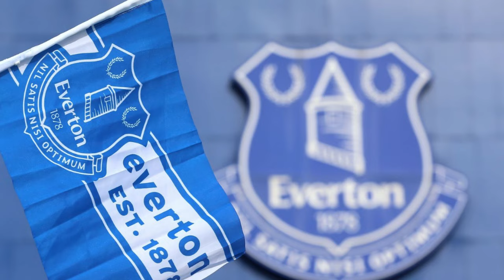OUT NOW IN THE MORNING! LAST MINUTE! EVERTON NEWS TODAY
💙😍🔵Hello Blue Nation fans! Here you can stay up to date with everything that happens at Everton Football Club today, you will find the latest news from Everton New Stadium, first hand.

Here you will stay up to date with everything that happens in the Everton team, the news is about: Everton games, Everton information, behind the scenes of Everton FC, as well as players from the blue nation, signings, reinforcements, controversies, behind the scenes of the team , the Everton game taking place today, Everton nostalgia, among other blues news.

Here you will have access to the types of Everton news today that will keep you informed about everything that happens at Goodison Park and also that will entertain you in your downtime.
We ALWAYS look for the latest news from Everton football club and check the veracity of Everton information to NEVER share FAKE NEWS with you.